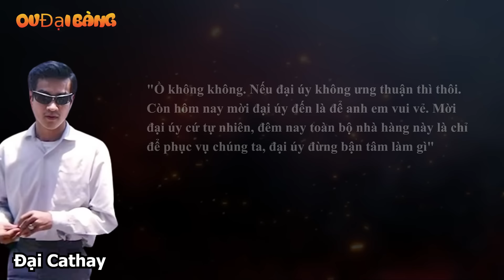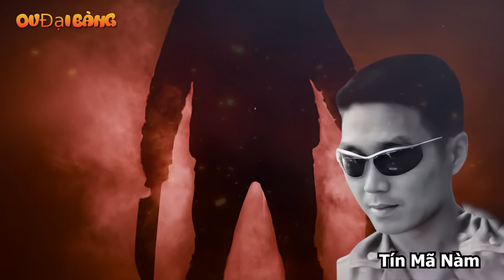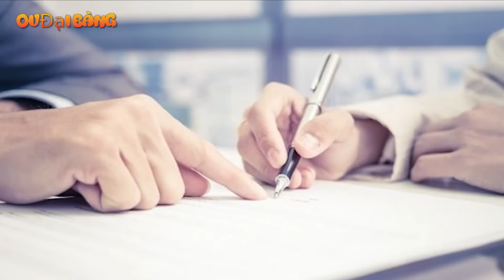Lịch sử tội phạm có tổ chức tại Sài Gòn qua từng thời kỳ (Toàn tập)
[OV Đại Bàng] - Danh sách các tội phạm có tổ chức tại Sài Gòn kéo dài từ thời những toán cướp trên sông Bình Xuyên đầu những năm 1920 đến thời kì của “Tứ đại thiên vương” những năm 60 và kết thúc với thời đại của Năm Cam những năm 90.
00:00 Giới thiệu
00:45 Bộ đội Bình Xuyên: Bảy Viễn
05:40 Thời đại của "Tứ đại thiên vương" - Đại Cathay
08:38 "Con ngựa điên" tại Chợ Lớn - Tín Mã Nàm
11:15 Thập niên 90 và thời đại của Năm Cam
14:16 Sau thời Năm Cam đến nay